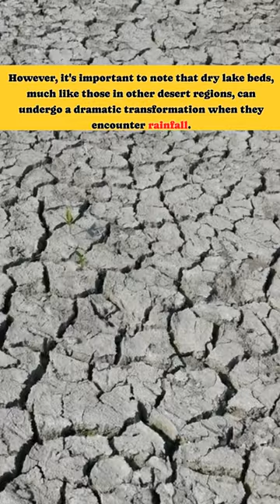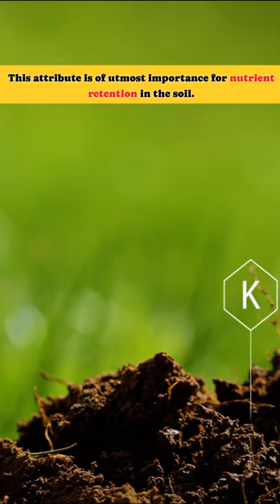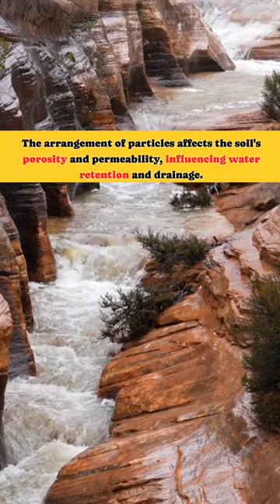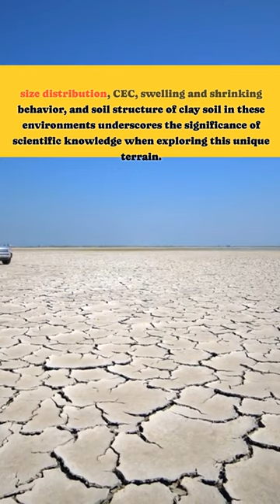759: "Cradle of Clay" - Burning Man 2023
Interesting Things with JC #759: "Cradle of Clay - Desert Lake Beds"

Explore the fascinating world of clay soil in desert lake beds and its scientific intricacies.